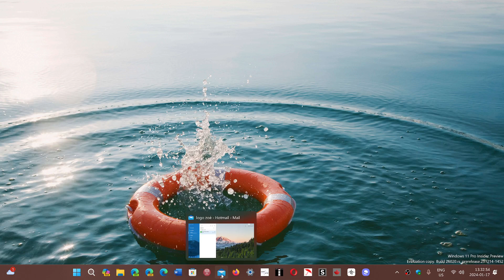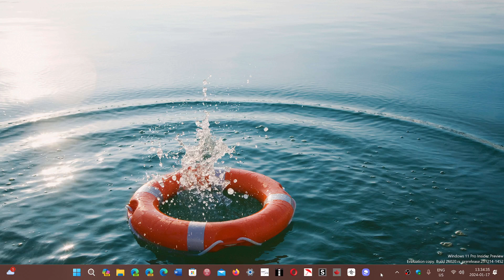Outlook app Microsoft starts forced migration from Mail and Calendar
It is starting, some users report they are forced to Outlook, I have one PC that is forced and another one that I can still keep Mail and Calendar